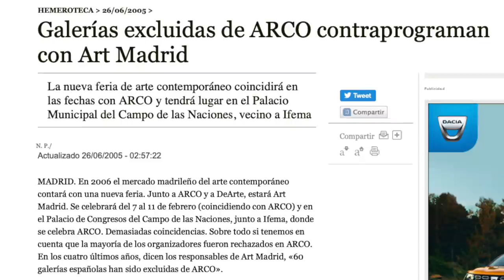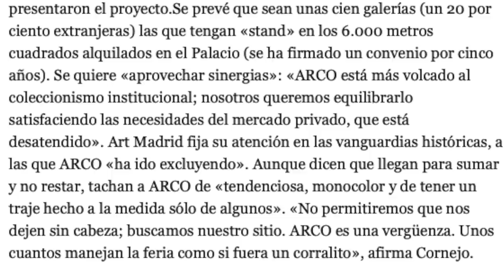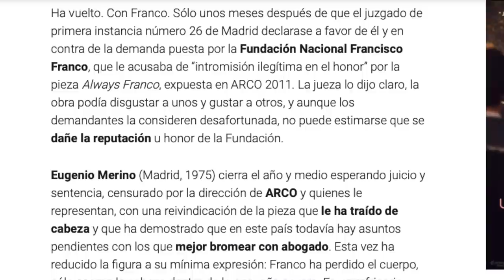LAS OBRAS MÁS POLÉMICAS DE ARCO + FERIAS DE ARTE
En este vídeo haremos un recorrido por la historia de las Ferias de Arte de Madrid y hablaré de las obras más polémicas de ARCO. Proyecto HARCO 2019